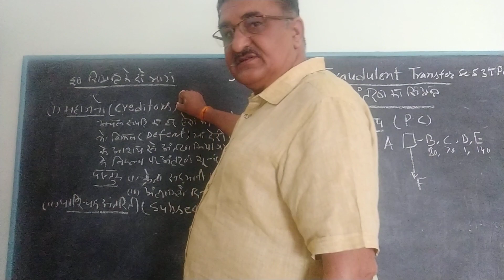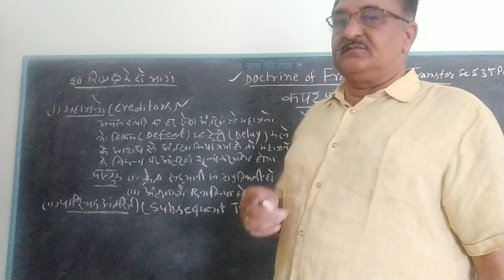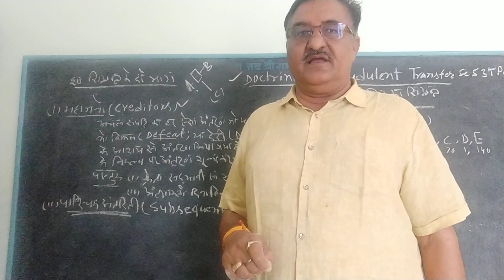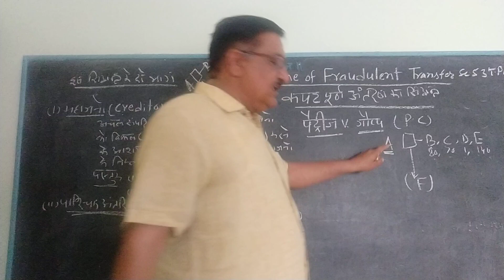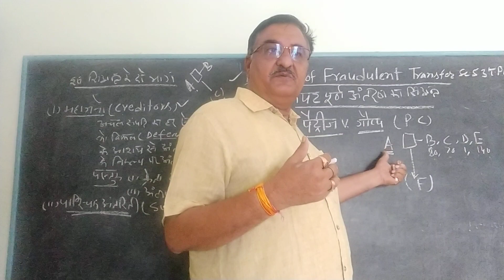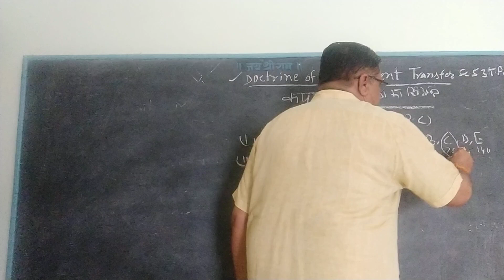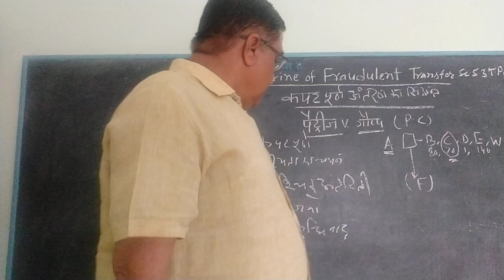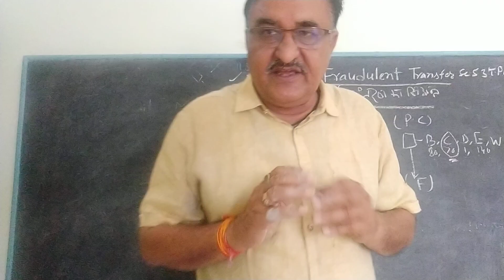Transfer of Property Act (Part7)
Doctrine of Fraudulent Transfer (Section 53)
(Dr.Bhagwanaram Bishnoi,
 Principal, Government Law College,
Bikaner, Rajasthan.